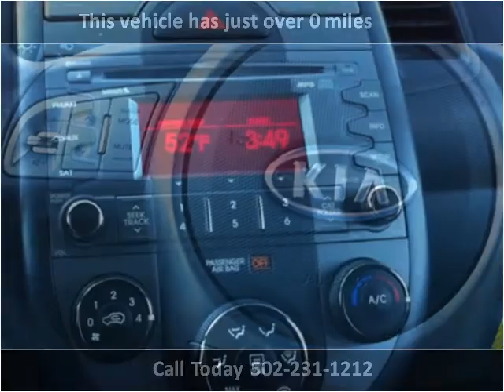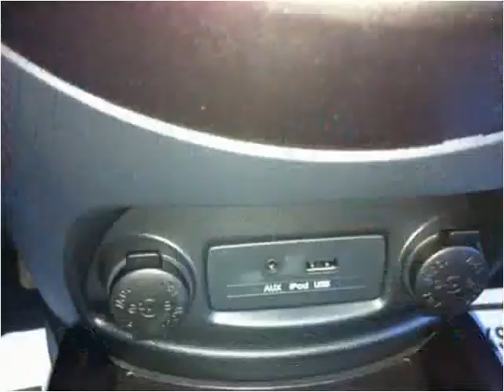2010 Kia Soul Used Cars Louisville KY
This 2010 Kia Soul is available from Craig and Landreth Cars - Fern Creek.